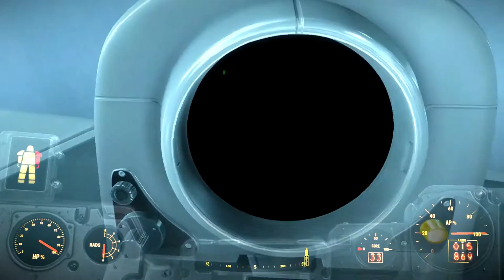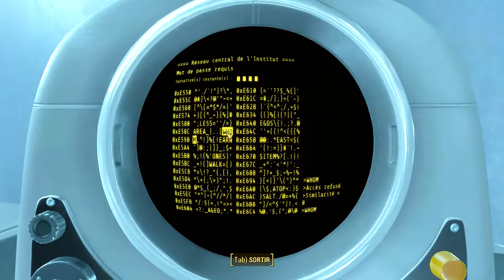Let's Play Fallout 4 episode 13 [FR] [HD] [PC]